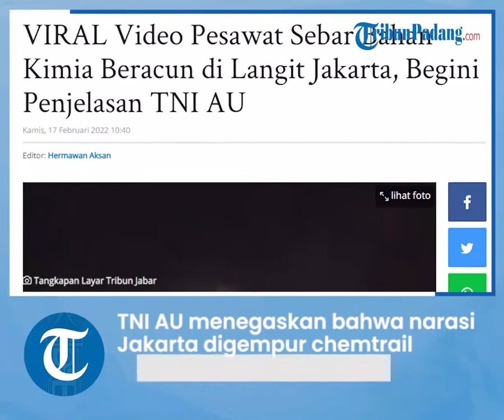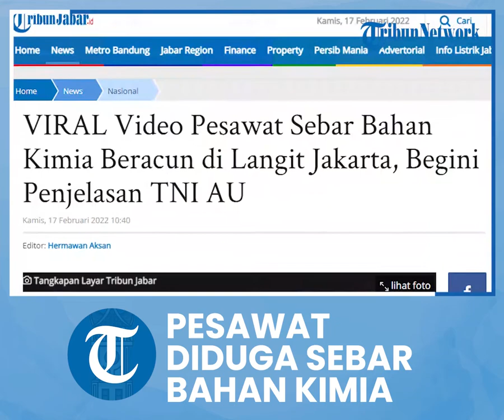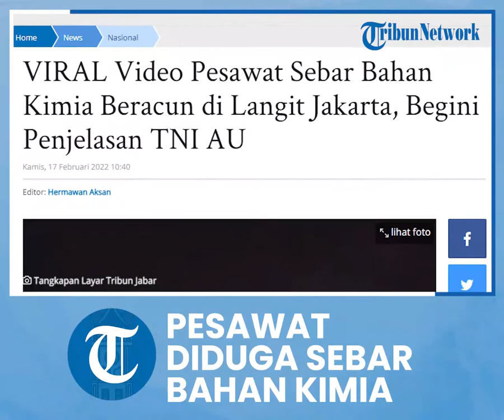Viral Video Sebuah Pesawat Diduga Sebarkan Bahan Kimia Berbahaya di Langit, Ini Penjelasan TNI AU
Pemilik akun kemudian menuliskan narasi bahwa Jakarta telah digempur chemtrail pada 14 Februari pukul 01.00 dini hari.

"Jakarta di gempur chemtrail 14 februari pukul 1 tengah malam. Stay safe untuk warga jakarta ya, berdoalah mereka semua yg terlibat cepat menerima hukumannya," demikian narasi yang dituliskan pada keterangan video viral di Twitter itu.

Hingga Rabu (16/2/2022) pagi, video itu telah dilihat lebih dari 900 kali, dibagikan 25 kali, dan disukai 58 kali oleh warganet di Twitter.

Benarkah klaim dalam video tersebut?

Penjelasan TNI AU
Terkait klaim tersebut, Tentara Nasional Indonesia Angkatan Udara (TNI AU) menegaskan bahwa narasi Jakarta digempur chemtrail adalah hoaks.

"Hoax, Mas," ujar Kepala Dinas Penerangan TNI AU (Kadispenau) Marsma TNI Indan Gilang Buldansyah, saat dikonfirmasi Kompas.com, Rabu (16/2/2022) pagi.

Indan mengatakan, garis putih memanjang dalam video itu adalah jejak kondensasi pesawat terbang.

"Fenomena jejak putih tersebut dikenal dengan nama jejak kondensasi pesawat terbang atau condensation trail (contrails)," kata Indan.

Dia menjelaskan, condensation trail adalah hasil dari pengembunan udara dengan kadar air tinggi yang bergesekan dengan mesin pesawat.

Condensation trail, ujar Indan, ada yang menyebutnya sebagai vapor trails.

Namun, saat garis putih berpendar atau melebar seperti awan, itu disebut aviaticus cloud.

Pesawat terpantau posisi, tipe, dan misinya
Indan mengatakan, untuk keperluan tertentu, memang ada beberapa misi penerbangan dengan membawa bahan kimia.

"Contoh misi TMC, pesawat membawa NaCl disebar di area yang berawan untuk tujuan mempercepat terjadinya hujan," kata dia.

Selain itu, ada pesawat yang membawa bahan kimia untuk memadamkan kebakaran di suatu area.

Ada pula pesawat yang membawa pupuk atau zat kimia antihama untuk menghentikan serangan hama pada area pertanian atau perkebunan.

Indan menegaskan, setiap pesawat yang terbang di wilayah udara Indonesia akan terpantau posisi, tipe, dan misinya.

"Baik oleh AirNav maupun oleh Koopsudnas (Komando Operasi Udara Nasional) melalui radar hanud (pertahanan udara) yang kita miliki sehingga kita bisa pastikan hal tersebut hoaks," tandasnya.

Teori chemtrail
Menurut Harvard University, chemtrail merupakan teori konspirasi yang meyakini bahwa pemerintah atau pihak lain terlibat dalam program rahasia untuk menyebarkan bahan kimia beracun ke atmosfer menggunakan pesawat terbang.

Para penganut teori konspirasi itu menyebutkan bahwa keberadaan chemtrail dapat dibuktikan dengan adanya jejak putih di langit yang muncul setelah pesawat terbang melintas.

Mereka meyakini bahwa jejak putih itu mengandung bahan kimia beracun yang digunakan untuk berbagai kepentingan, seperti pengendalian populasi manusia, pengendalian pikiran, atau menyebarkan penyakit. (*)

Kepala Sub Bidang Layanan Informasi Penerbangan BMKG, Ismanto Heri menyatakan garis putih memanjang di langit yang ada di video viral tersebut merupakan contrail.

"Kami melihatnya itu adalah fenomena awan yang muncul di belakang pesawat, bentuknya seperti garis. Dan itu biasa terjadi," jelas Ismanto saat dihubungi Kompas.com, Rabu (16/2/2022).

"Seperti ketika kita berada di gunung, kita bernapas itu atau kalau kita meniup dari mulut ada keluar asapnya, itu kondensasi, seperti itu," tambahnya.

Istilah chemtrail sendiri berarti jejak yang dihasilkan dari pelepasan zat kimia atau bahan biologis pada ketinggian tertentu secara sengaja.

Penganut teori chemtrail menilai zat kimia dilepaskan untuk tujuan buruk, termasuk sebagai sarana pelepasan senjata biologis.

"Sampai saat ini tidak ada teori tegas akan chemtrail. Namun secara umum bahan-bahan kimia yang dilepaskan dengan sengaja memiliki jejak tidak setegas contrail, baik dari sebaran maupun warna," ungkap Ismanto.

Chemtrail untuk tebar Omicron
Sebelumnya, Kominfo juga menepis kabar yang menyebutkan bahwa ada pesawat yang menebar chemtrail sehingga menimbulkan banyak penyakit dengan gejala demam, badan linu, batuk, flu, diare, dan gatal.

Tersebar pula kliam bahwa Omicron bukanlah virus, melainkan akibat dari keracunan chemtrail yang disebarkan melalui udara.

"Faktanya, Omicron adalah varian virus Covid-19 dengan kode B.1.1.529 yang dilaporkan WHO pada 24 November 2021 dan ditemukan di Afrika Selatan", tulis Kominfo.

"Sementara itu, jejak pesawat atau asap putih yang keluar dari pesawat tidak ada kaitannya dengan chemtrail." (*)

Artikel ini telah tayang di TribunJabar.id dengan judul VIRAL Video Pesawat Sebar Bahan Kimia Beracun di Langit Jakarta, Begini Penjelasan TNI AU,